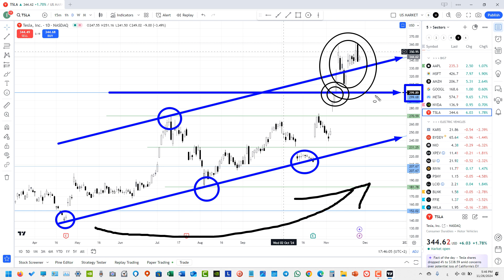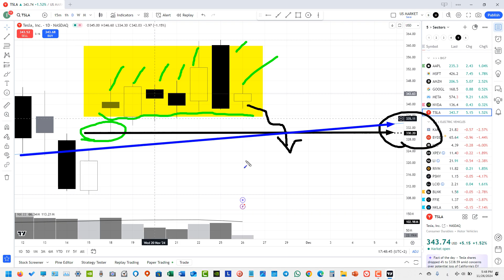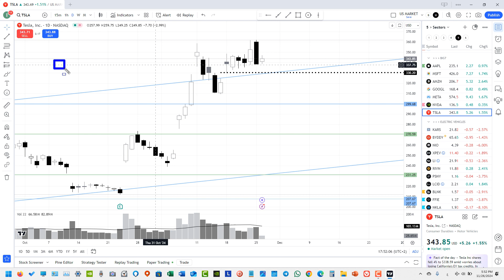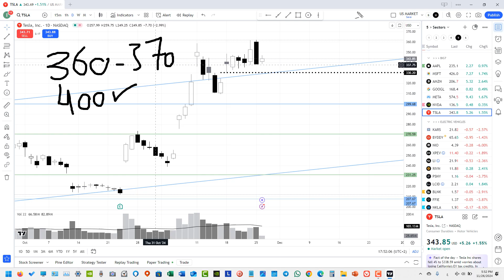تحليل فني | سهم شركة تسلا - تيسلا - 2024.11.26 - TSLA - TESLA